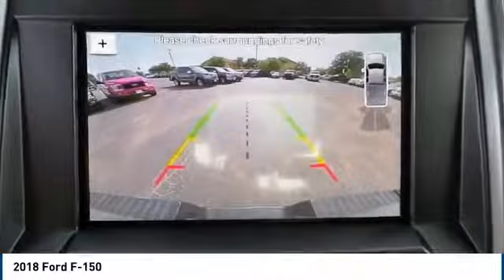2018 Ford F-150 Midland TX 1831374